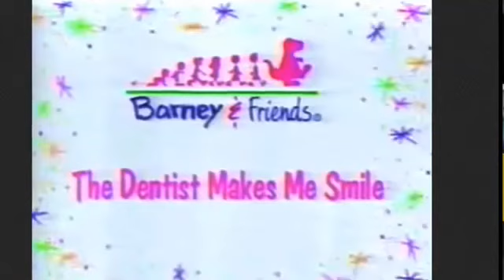Congratulations For The Complete Second Season (Tape 3)